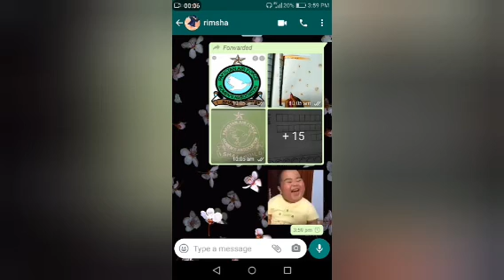I Destroye Earth